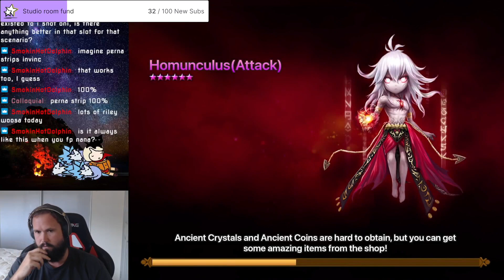Guardian Ken! - Summoners War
A couple of guardian matches using ken. Runes shown at the start.